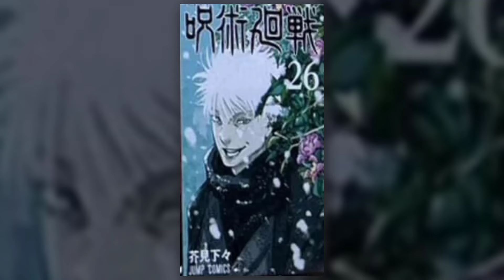L'ULTIMO RIMASTO IN PIEDI | Jujutsu Kaisen - Manga ITA - Spoiler Capitoli 252 / 253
00:00 Intro e Volume 26
00:32 Capitolo 252 - Maki vs Sukuna
04:22 Capitolo 253 - Kusakabe
05:44 A quando la tecnica di Sukuna? cap 254
06:25 A quando la backstory di Sukuna? cap 254
09:16 Conclusione

Con cosa registro? Uso il mio telefono (Samsung A30s) + Microfono Tonor TC777
Con cosa edito i video? Uso Camtasia Studio
Con cosa faccio le miniature? Photoshop